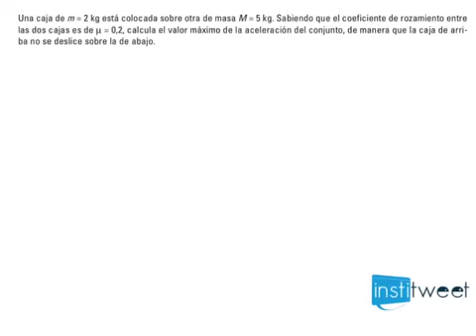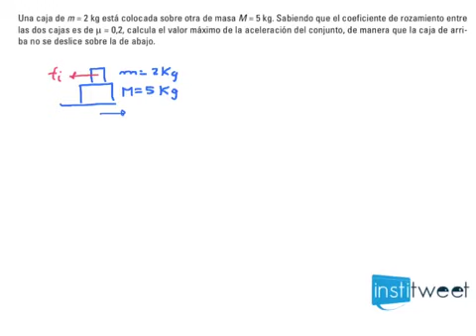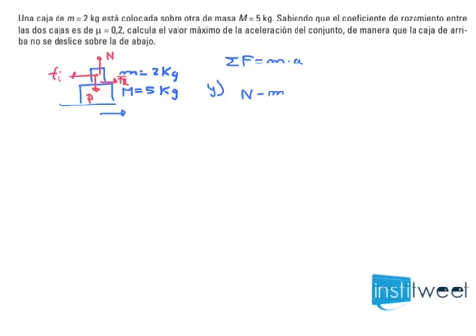Ejercicio fuerzas de rozamiento, caja que desliza sobre otra caja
Enunciado del ejercicio resuelto:
Una caja de m = 2 kg está colocada sobre otra de masa M = 5 kg. Sabiendo que el coeficiente de rozamiento entre
las dos cajas es de µ = 0,2, calcula el valor máximo de la aceleración del conjunto, de manera que la caja de arriba no se deslice sobre la de abajo.